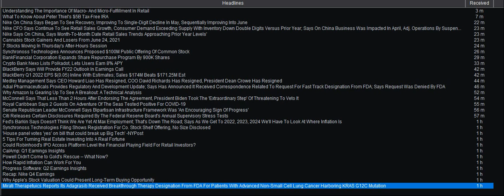June 24,2021 Top 50 News Stock Headlines 3:00 pm Pacific Time - US Stock Post Market NYSE S&P